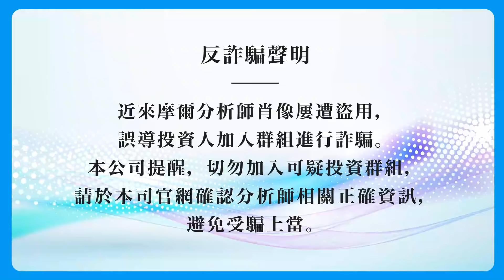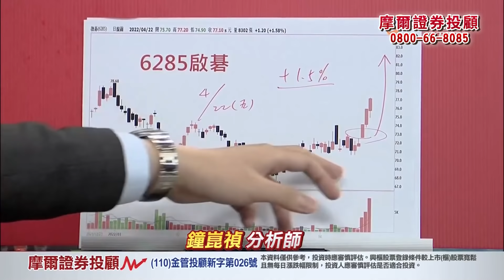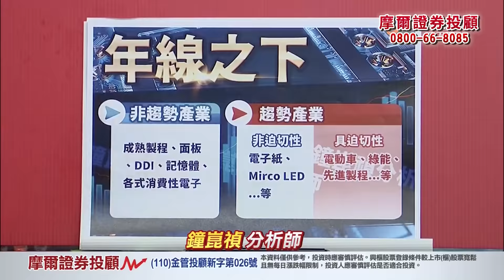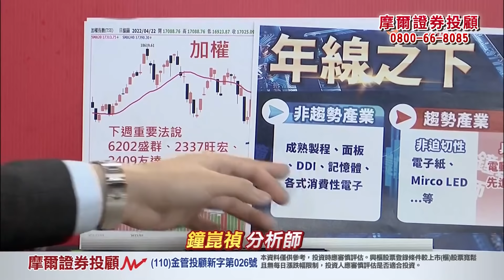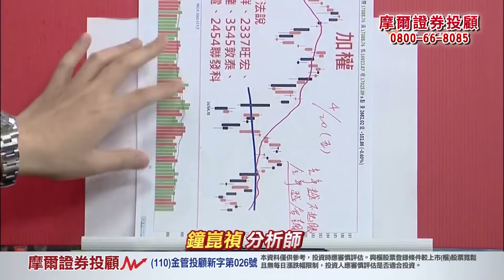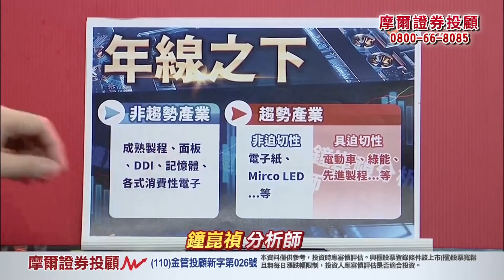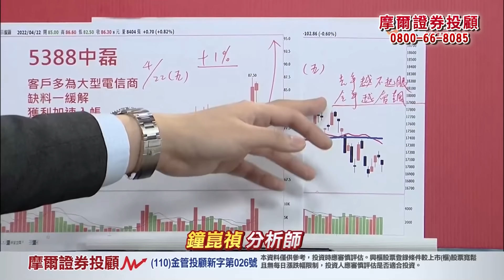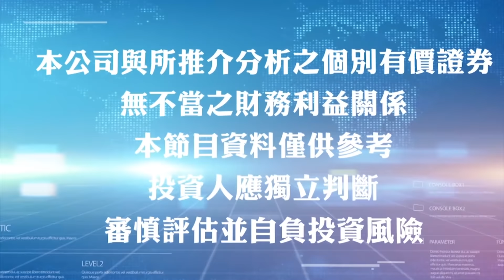2022.04.22【去年越不起眼 今年越會飆 下波重點族群 生技醫療】真投資 鐘崑禎分析師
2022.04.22【去年越不起眼 今年越會飆 下波重點族群 生技醫療】真投資 鐘崑禎分析師

免費加入
Telegram搜尋：【@we178】鐘崑禎分析師

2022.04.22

大多頭行情中
市場最愛的是IC設計
因為獲利爆發性強
想像空間最大
但相對
一旦市場不穩定
IC設計下修空間也會最大

現階段台股
稱不上是空頭
但也絕對稱不上強勢
弱勢格局中
選股思維要完全反過來看
去年越不起眼的族群
今年越有機會出飆股

除了風電、太陽能外
電子股中
最典型的就是網通
週一(4/18)預告
出清3558神準
轉到【3596智易、5388中磊】
週三預告【6285啟碁】
這波操作不但漂亮
且完全無視大盤

整個生技族群
以月線格局來看
目前位階還很低
尤其是「數位醫療」

精準的預測
一定要免費加入